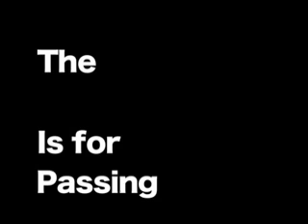Phish Big Cypress Documentary (Part 3)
Part III of the Big Cypress video series focuses on the events that transpired during the historic event through a series of interviews with phans who were in attendance.